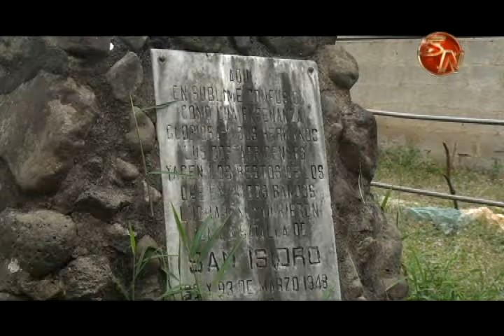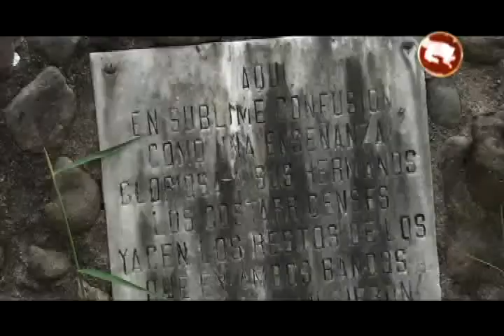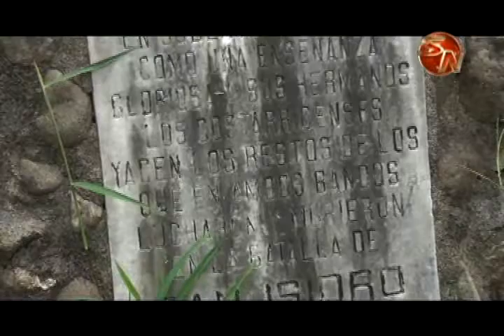Dirigente considera que Pérez Zeledón merece un monumento que reconozca los hechos del 48